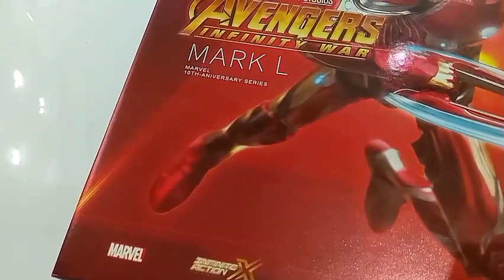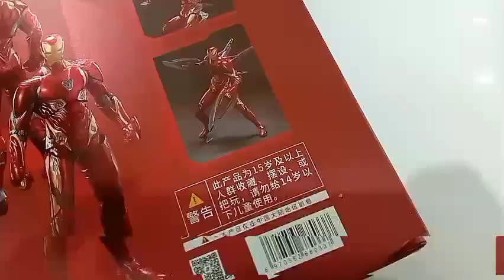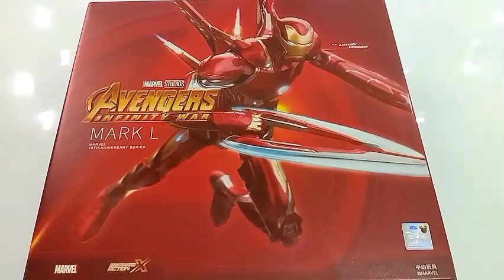LUXURY VERSION IRON MAN Mark 50 Mark L Avengers Infinity War ZD Toys Unboxing Dan Review